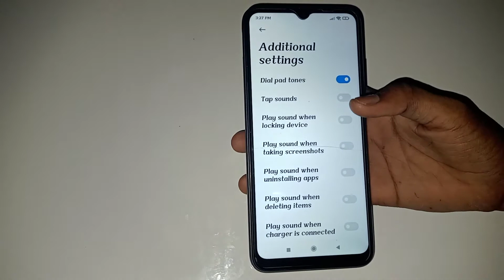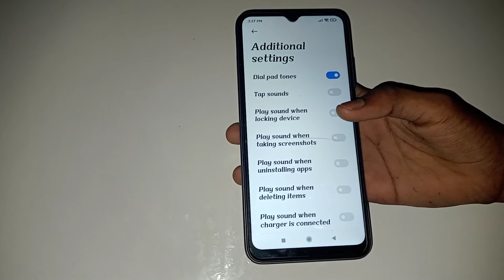how to on dial pad tones in poco m4 5G mobile